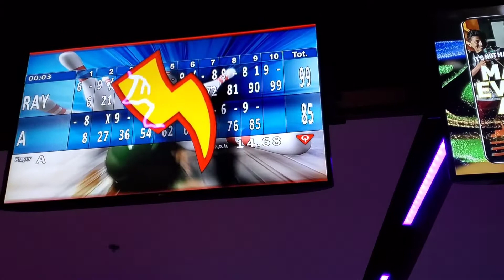Part 8- Day 7: Vacation Vlog